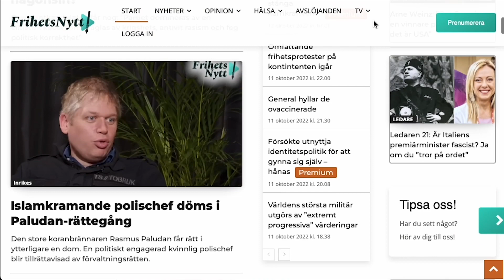Kultur och Yttrandefrihet - Katerina Janouch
Återpublicering från Frihetsnytt.